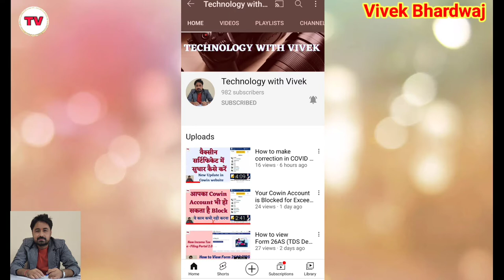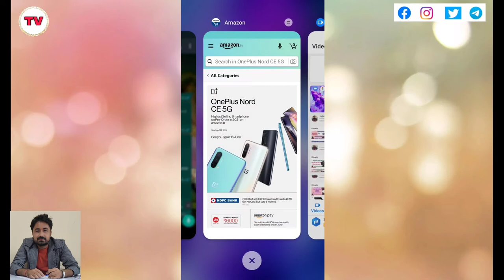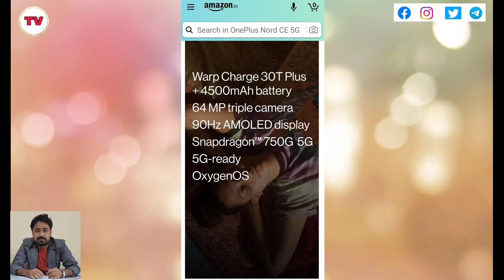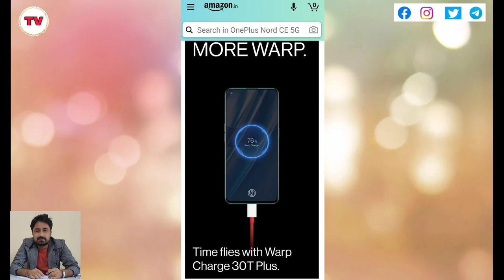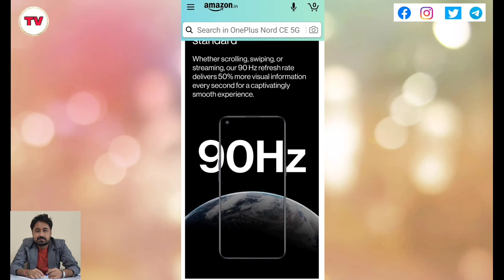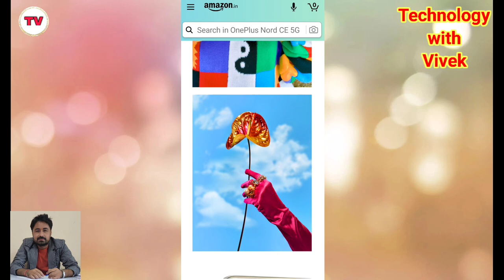OnePlus Nord CE 5G Smartphone || A Quick Review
Namaskar doston aaj ke iss video mein hum aapke liye lekar aaye hai oneplus nord CE 5G mobile ka ek quick review jo ki aapko phone lene se phle jarur pata hona chahiye.

Snapdragon 750G 5G Octacore Processor.
5G available in this phone
6GB/8GB/12GB LPDDR4x RAM
128GB/256GB UFS2.1 Storage.
6.43" ka FHD+ 90Hz Fluid AMOLED Display.
Triple rear Camera setup.
64MP Primary + 8MP Ultrawide + 2MP Mono Camera.
16MP ka Selfie camera
4500mAh ki battery
Warp Charge 30T 30W charging ke saath.